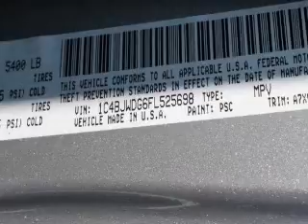2015 Jeep Wrangler Unlimited - Columbus OH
Year: 2015
Make: Jeep
Model: Wrangler Unlimited
Trim: Sport
Engine: 3.6 liter 6 cylinder 24 valve
Transmission: 5-Speed Automatic
Color: Silver
Mileage: 0
Address:
6350 Perimeter Loop Rd